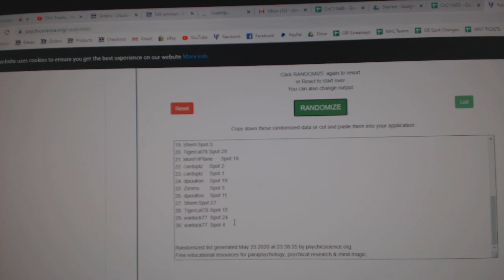Team Randoms - C&C GB #11,435